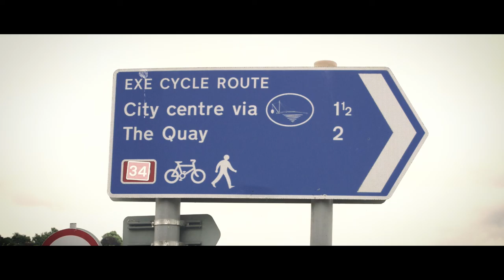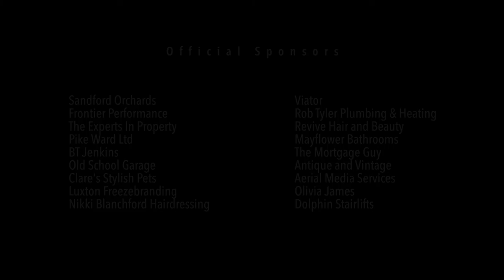Coast to Coast for Childrens Hospice South West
Our epic Coast to Coast adventure - 90 miles on bike and on foot from Ilfracombe to Exmouth!  Hope you enjoy this short film of our challenge.  In all we raised over £3,000 for Childrens Hospice South West.